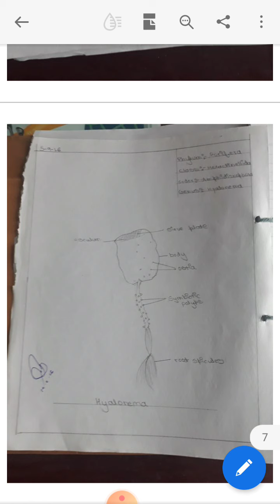Bsc part 1 practical file.... specimens by Renu Bahura